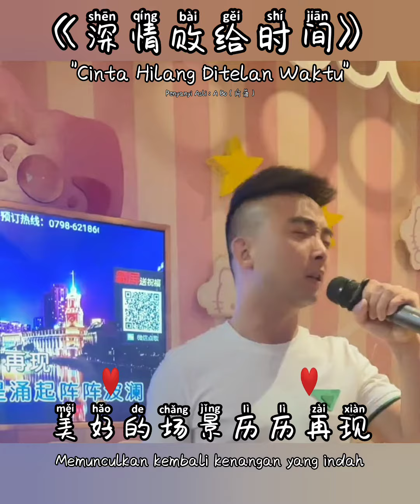深情败给时间 - Cinta Hilang Ditelan Waktu - Shen qing bai gei shi jian - 阿波 - Lirik Terjemahan Indonesia.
By 阿波 ( Ābō ) .